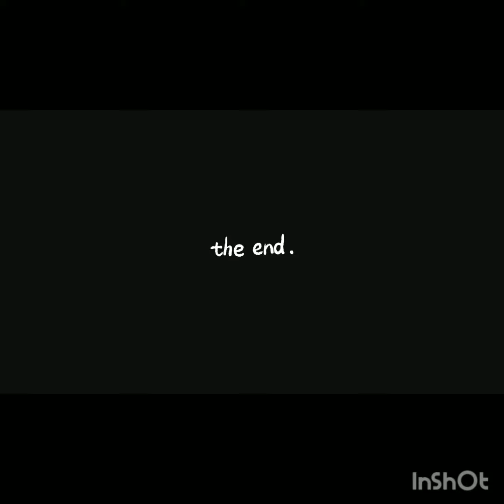2 to 3 sets to take out Fbg Duck aka Big Clout as a Thf Member name comes up droppin Ducks location